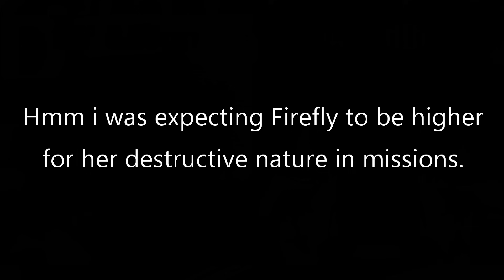Firefly's bounty is kinda...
Firefly Honkai Star Rail